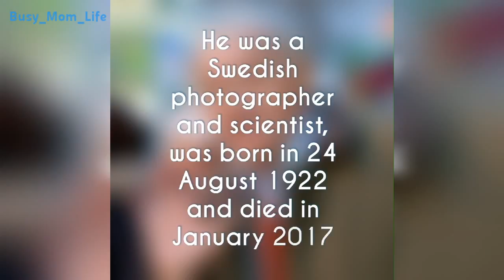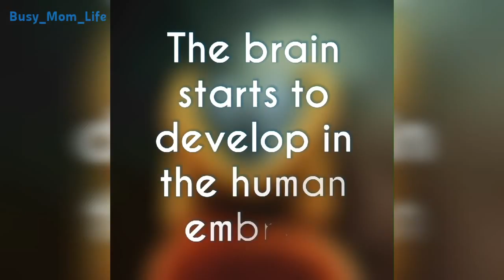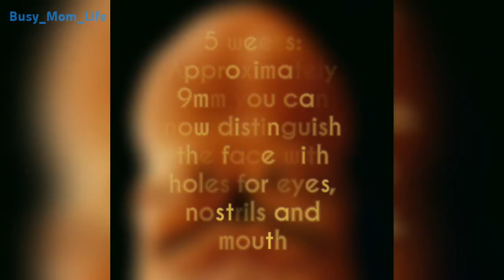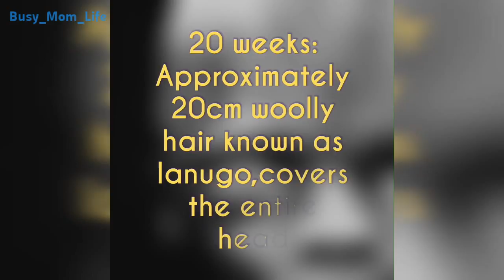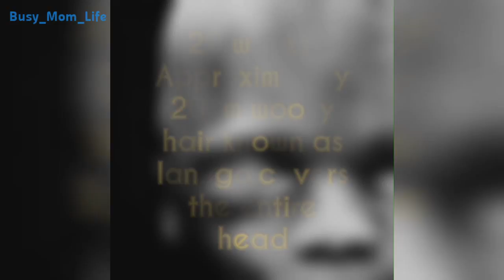Fetal development week by week image | Lennart Nilsson | Fertilization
Lennart Nilsson, a great photographer and scientist ,who had captured beautifully the growth of Foetus development.
After 40 years , these photographs has maintain its power. Nilsson had started his project before the fertilization process.

All photographs are real , clicked by real conventional cameras with macro lenses, an endoscope and scanning electron microscope.

Fallopian tube
Sperm in the Fallopian Tube
An egg cell
Two sperms are contacting with the egg cell The winning sperm
The sperm 5-6 days.
The clump has developed into a blastocyst, containing many more cells,and has entered the womb
8 days; The human embryo is attached to a wall of the uterus The brain starts to develop in the human embryo
 24 days; The one-month-old embryo has no skeleton yet.There is only a heart that starts beating on the 18th day
5 weeks; Approximately 9mm. You can now distinguish the face with holes for eyes,nostrils and mouth
 40 days; Embryonic cells form the placenta.This organ connects the embryo to the uterine wall allowing nutrient uptake,waste elimination and gas exchange via the woman’s blood supply
Eight weeks; The rapidly-growing embryo is well protected in the foetal sac
10 weeks; The eyelids are semi-shut. They will close completely in a few days
 16 weeks; The foetus uses its hands to explore its own body and its surroundings
The skeleton consists mainly of flexible cartridge.A network of blood vessels is visible through the thin skin
18 weeks; Approximately 14 cmThe foetus can now perceive sounds from the outside world .
20 weeks; Approximately 20 cm.
Woolly hair, known as lanugo, covers the entire head
6 months;The little human is getting ready to leave the uterus.It turns upside down because it will be easier to get out this way 36 weeks ; The child will see the world in 4 weeks .

These Marvellous pictures has changed the real meaning of human life.